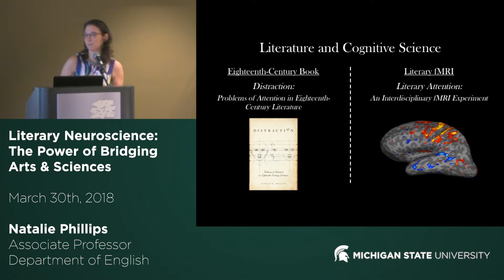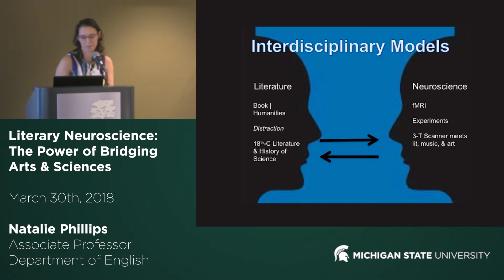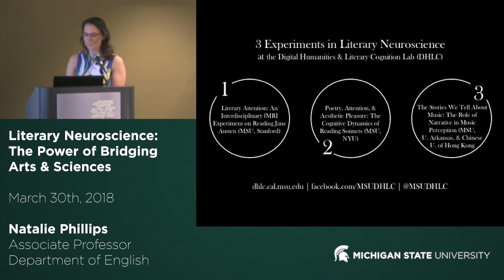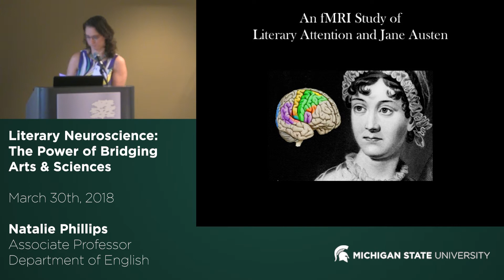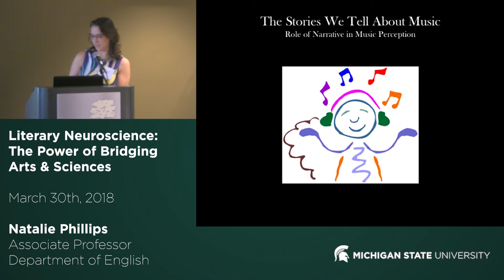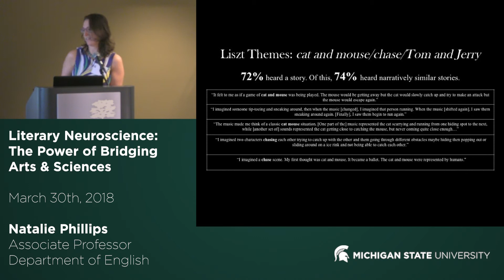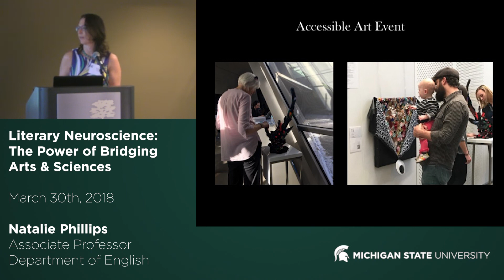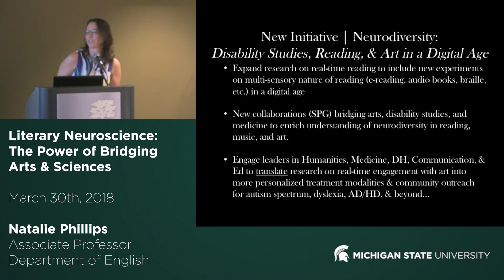Literary Neuroscience: The Power of Bridging Arts & Sciences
Associate Professor of the MSU Department of English Natalie Phillips analyzes how literature effects cognitive response and influences perception based on neurological activity.

Presented on March 30th, 2018.